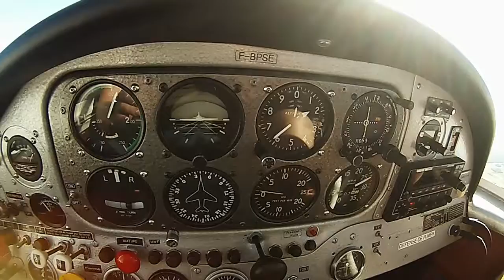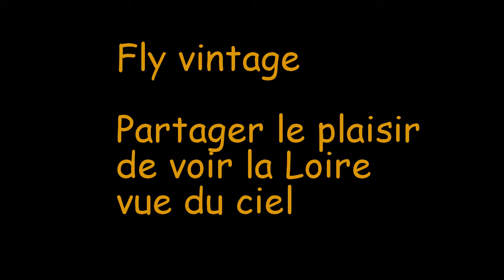Richard fly vintage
Vol d'initiation depuis Tours avec fly vintage.